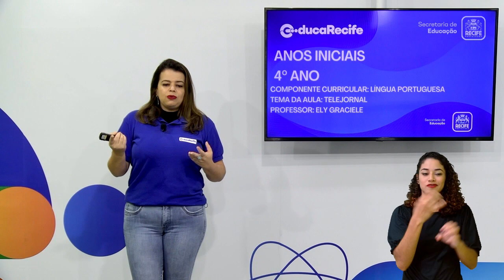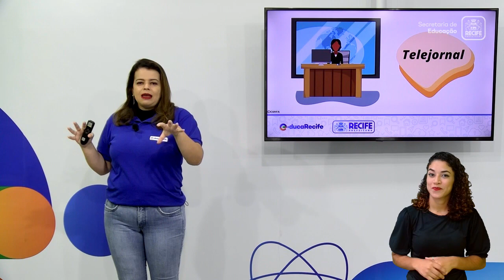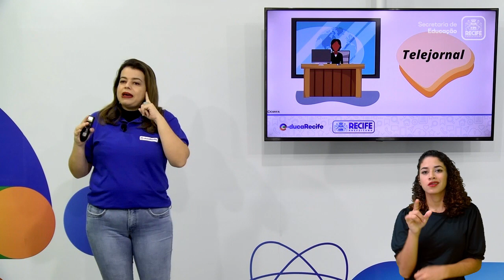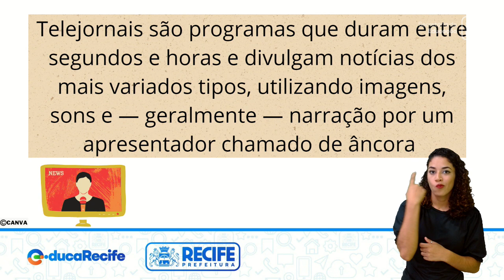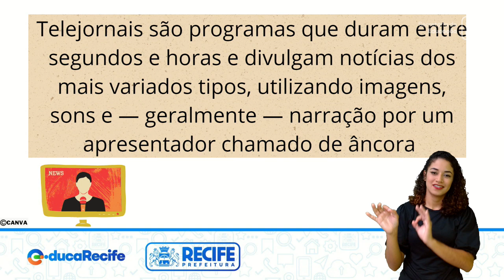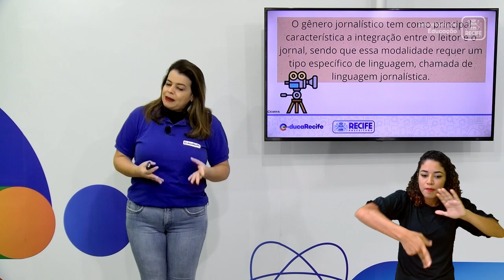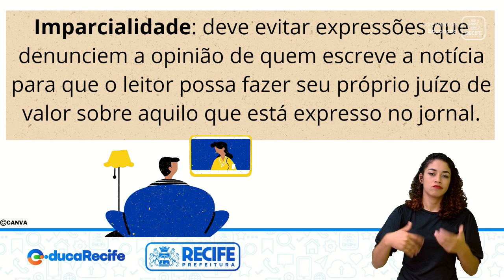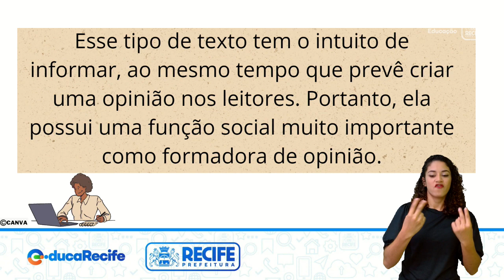12 12 22 - 4ºANO - LÍNGUA PORTUGUESA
LÍNGUA PORTUGUESA
TEMA: TELEJORNAL
PROFESSORAS: ELY GRACIELE E MÁRCIA CRISTINA